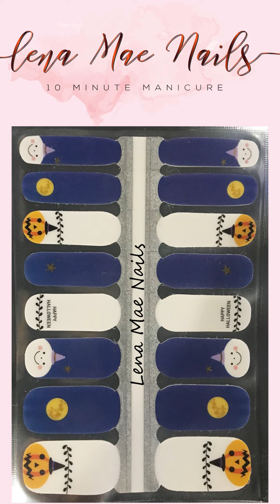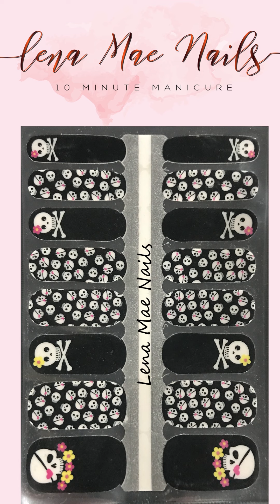Halloween Nail Polish Strips Non-Toxic Vegan Manicure Manicure at Home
Our nail polish strips are made with 100% real nail polish and adhere to your nails. They're like nail polish, without the messy application process. The best part? No dry time and you can do them in the comfort of your own home. You'll love how professional these look and how easy they are to use. Plus, our nail polish strips come in a pack of 16 that includes a cuticle stick and mini file - everything you need for gorgeous nails.